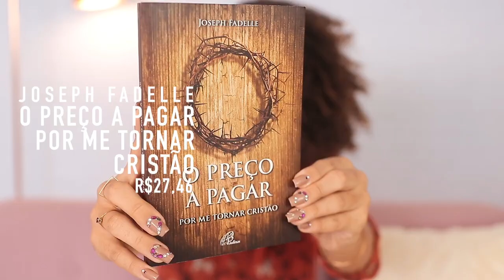FAVORITOS DE MARÇO! | por Ana Lídia Lopes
Oi gente! Querem mais favoritos no canal? Me contem aqui nos comentários! ❤️

// Lista dos produtos favoritos
Vult Lip Butter:

🔔 VÍDEO NOVO: SEGUNDA, TERÇA, QUARTA E SEXTA, ÀS 12h